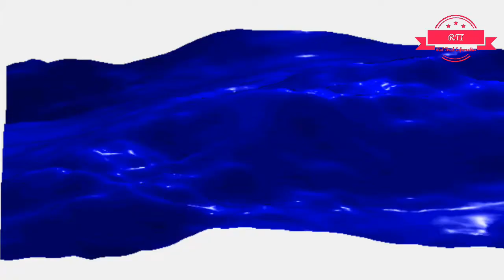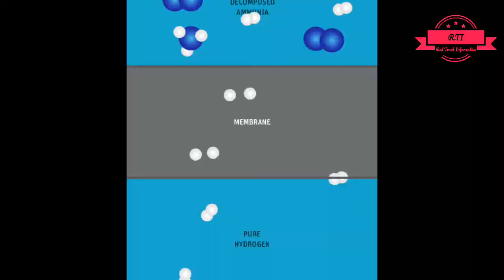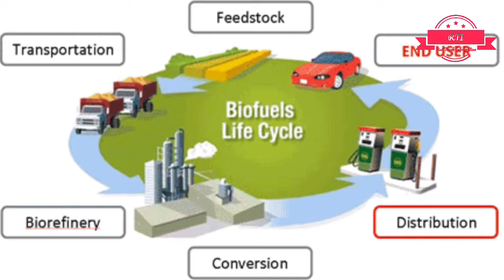Biofuel/ fuel from seawater/ সমুদ্রের জল থেকে জ্বালানি/ Hydrogen fuel/ Red Track Information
Hydrogen fuel is a zero-emission fuel when burned with oxygen. It can be used in electrochemical cells or internal combustion engines to power vehicles or electric devices. It has begun to be used in commercial fuel cell vehicles such as passenger cars, and has been used in fuel cell buses for many years. It is also used as a fuel for the propulsion of spacecraft.

Hydrogen is found in the first group and first period in the periodic table, i.e. it is the first element on the periodic table, making it the lightest element. Since hydrogen gas is so light, it rises in the atmosphere and is therefore rarely found in its pure form, H2.[1] In a flame of pure hydrogen gas, burning in air, the hydrogen (H2) reacts with oxygen (O2) to form water (H2O) and releases energy.

2H2(g) + O2(g) → 2H2O(g) + energy
If carried out in atmospheric air instead of pure oxygen, as is usually the case, hydrogen combustion may yield small amounts of nitrogen oxides, along with the water vapor.

The energy released enables hydrogen to act as a fuel. In an electrochemical cell, that energy can be used with relatively high efficiency. If it is used simply for heat, the usual thermodynamics limits on the thermal efficiency apply.

Hydrogen is usually considered an energy carrier, like electricity, as it must be produced from a primary energy source such as solar energy, biomass, electricity (e.g. in the form of solar PV or via wind turbines), or hydrocarbons such as natural gas or coal.[2] Conventional hydrogen production using natural gas induces significant environmental impacts; as with the use of any hydrocarbon, carbon dioxide is emitted.